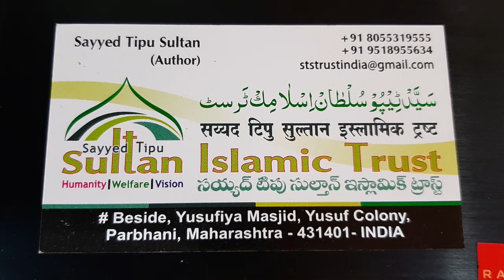Dargah ky koi buzruk ky mokil ny hifazt ki thi suno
story's

                      Sayyed Tipu SultanDATE

Maharashtra india